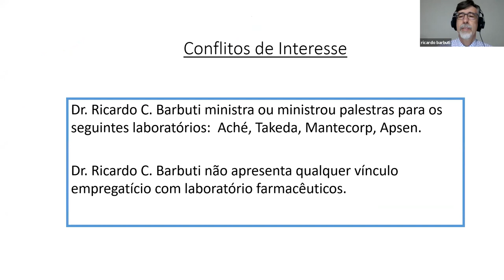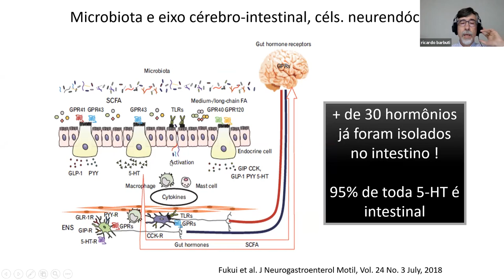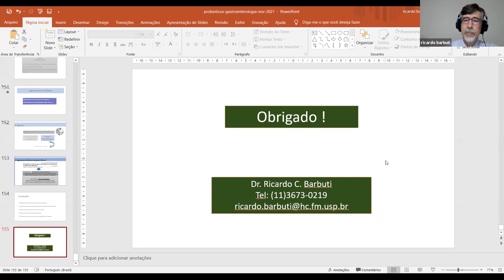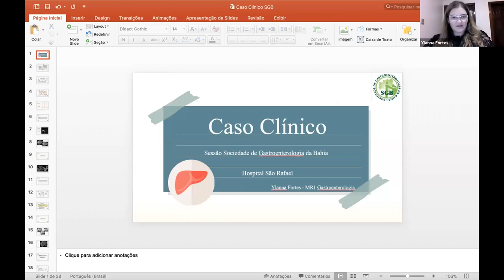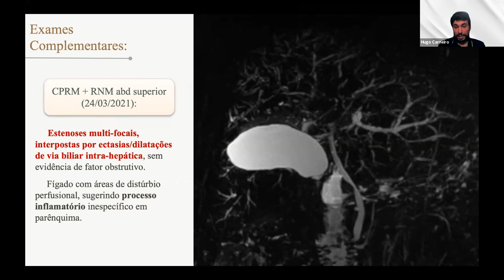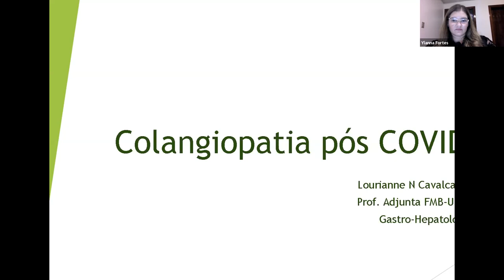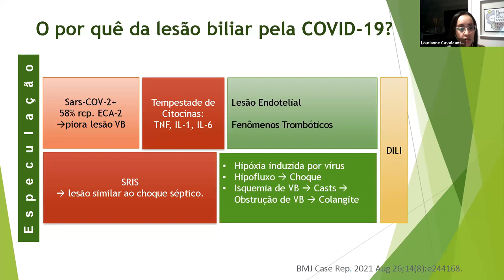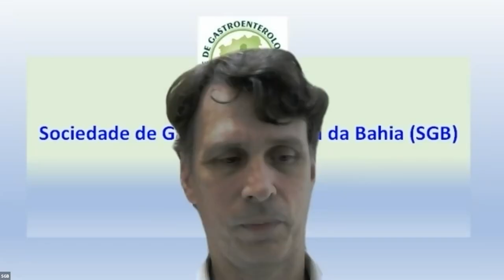Sessão Magna - Probióticos - Ricardo Barbutti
Sessão Magna da Sociedade de Gastroenterologia da Bahia, realizada em novembro de 2021, com 2 temas:

1. Evidências para o uso de pré e probióticos na Gastroenterologia
Professor Ricardo Barbuti (SP)

2. Caso clínico: Paciente com elevações das enzimas hepáticas pós infecção por COVID-19.
Ylanna Fortes Fonseca (BA)